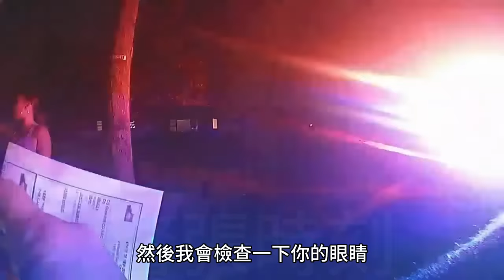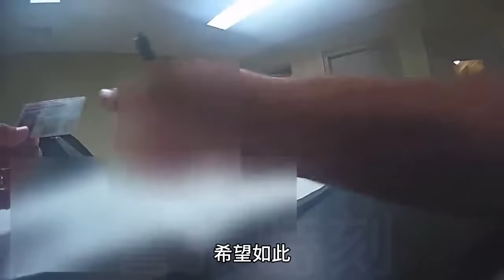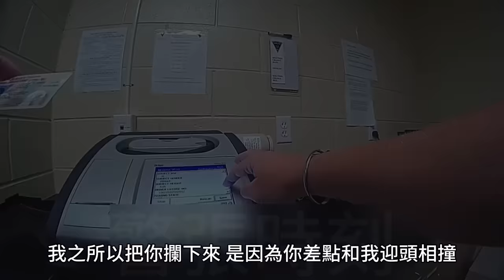女子懷胎四月仍然酒駕，還罵警司不配有孩子？！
Video credit: California Bodycam

(This videos are public records.  Keep in mind you may be in one of these videos. We are not required by law to obtain your permission to publicly air your police incident. uploading public records is protected under the 1st amendment, freedom of the press of the US Constitution.)

Our goal with this footage is to showcase real interactions between law enforcement and civilians, with a focus on promoting civil behavior between the two. We want to make it clear that our intention is not to shame or ridicule anyone involved in these incidents, but rather to provide an objective account of what occurred. By sharing these videos, we hope to encourage mutual respect and understanding between law enforcement and the public.